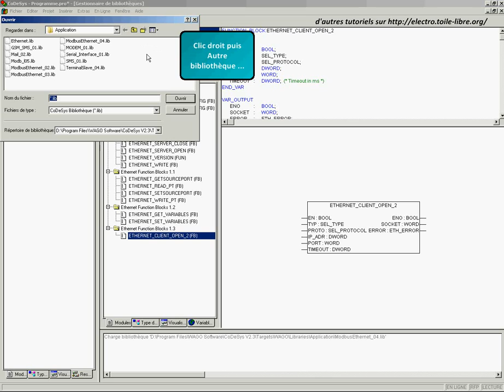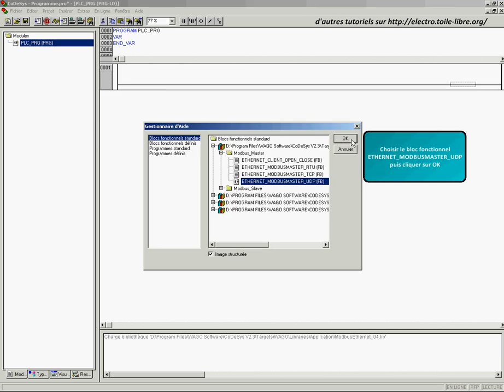Ajout de la bibilothèque ModbusEthernet_04.lib pour codesys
Ajout de la bibilothèque ModbusEthernet_04.lib pour codesys permettant d'insérer le bloc fonctionnel ETHERNET_MODBUSMASTER_UDP nécessaire à la communication de 2 automates Wago par le protocole UDP.